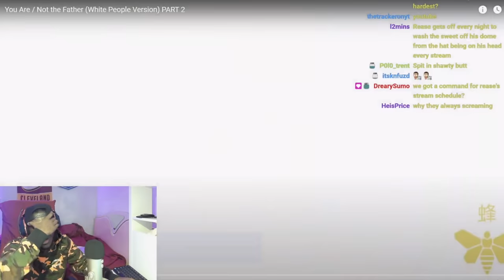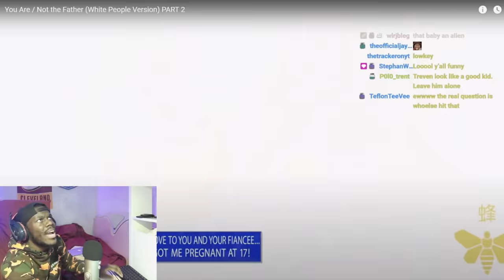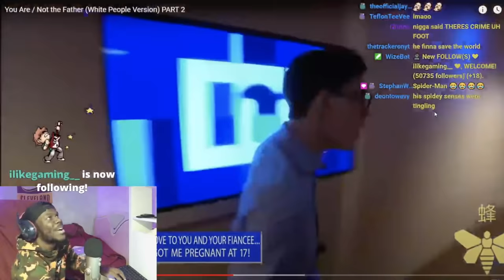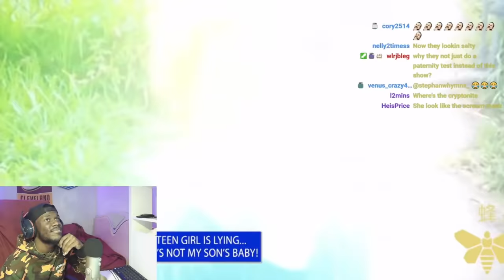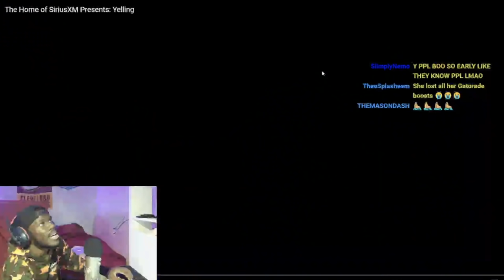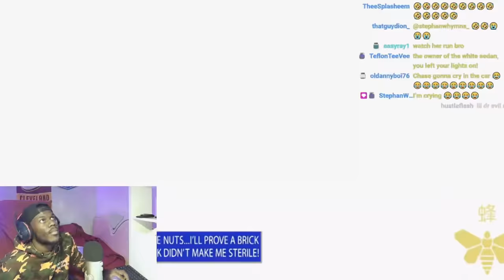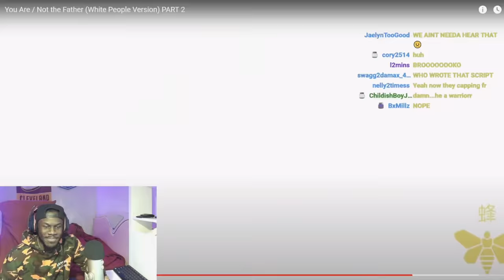YOU ARE NOT THE FATHER (PART 3)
•Comedy
•Memes
•Reactions
•Vlogs
•Real Estate
•Morgages
•Stocks
•Dropshipping
oberlo app